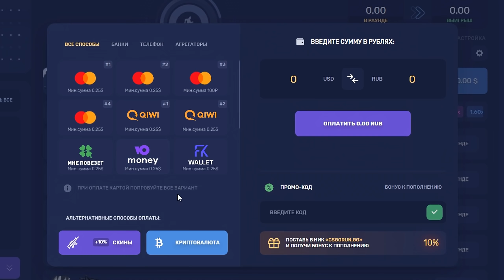Я КОГДА-НИБУДЬ УЙДУ ❤️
EXTRATAGS